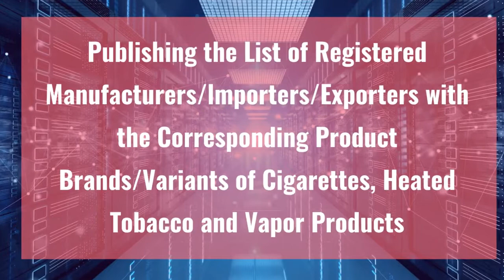RMC 118-2021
Publishing the List of Registered Manufacturers/lmporters/Exporters with
the Corresponding Product Brands/Variants of Cigarettes, Heated Tobacco
and Vapor Products